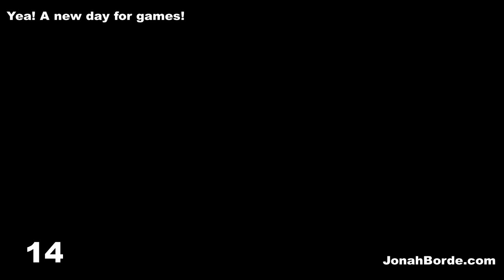Candy Crush Saga Level 6132 To 6134